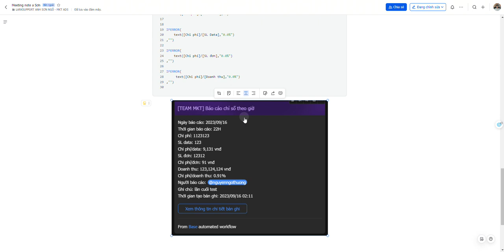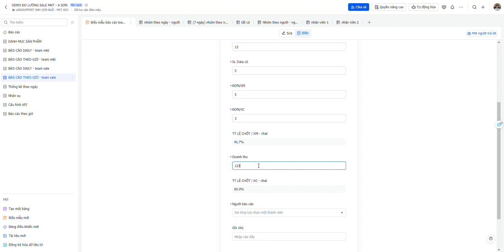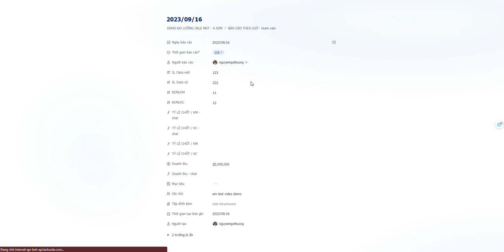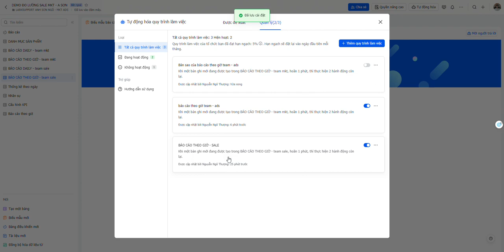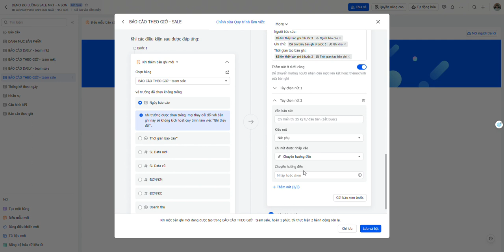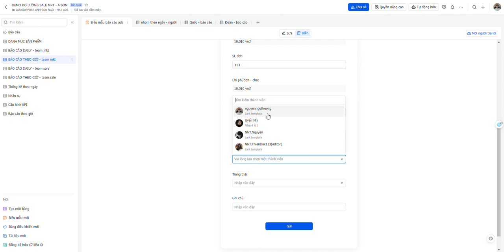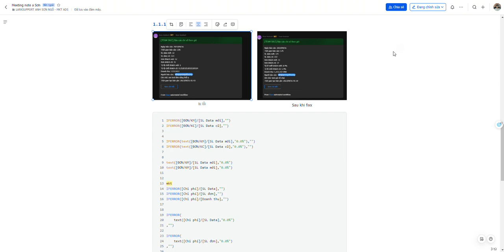Demo gửi tin nhắn thông báo khi có bản ghi mới trong Larkbase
Nội dung hữu ích? Mời mình cốc cà phê ở đây